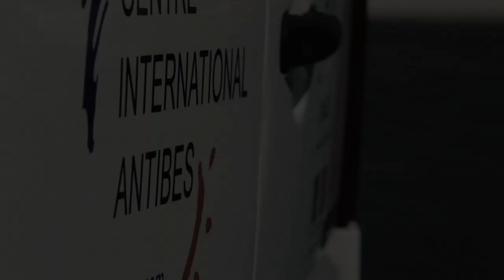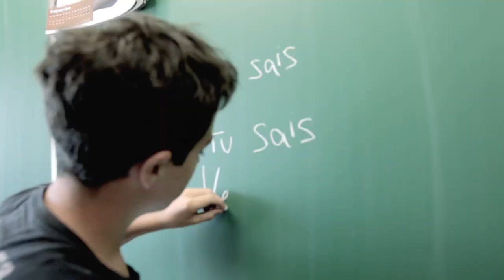Centre international d'Antibes CIA